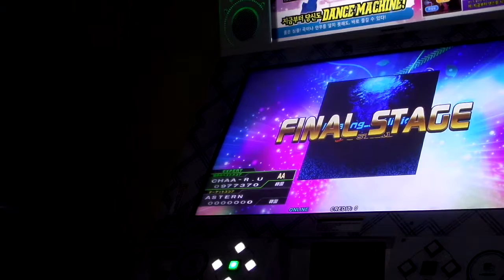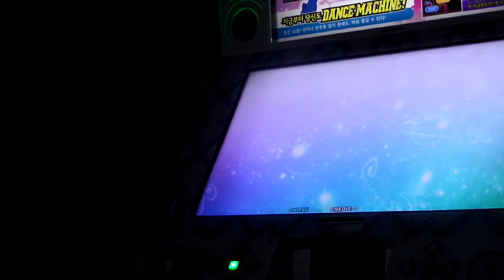[DanceDanceRevolution] Healing-D-Vision (ESP) 974,140 FC (Player: CHAA-R.U)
Player: CHAA-R.U
Single Expert (14)